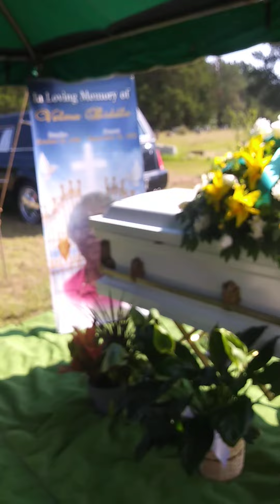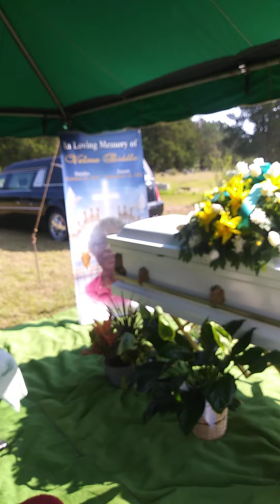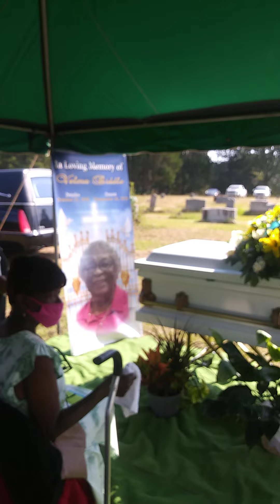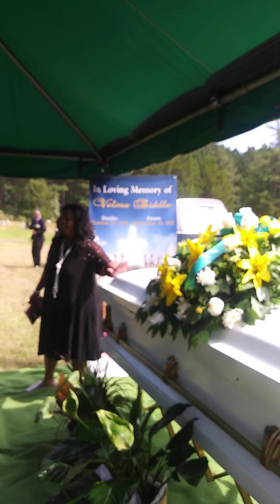Auntie Velma Homegoing Pt.1 - 9/17/2022